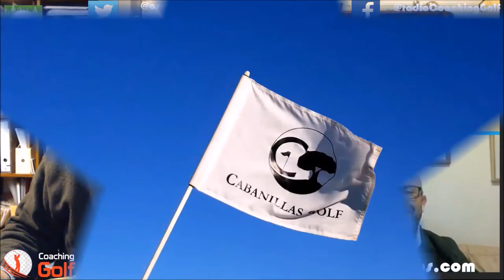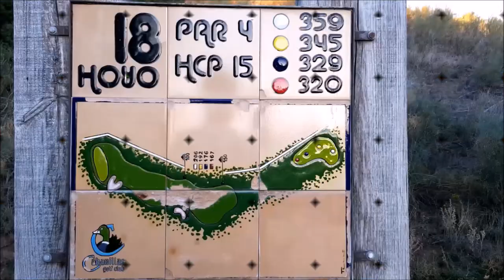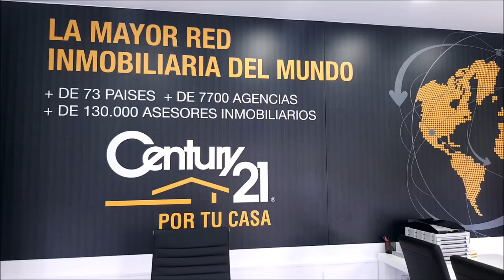SPORTS & GOLF 92 Octavio Rodriguez,Chicho Morales y Mariano Puerta